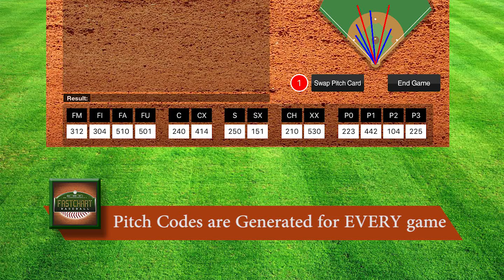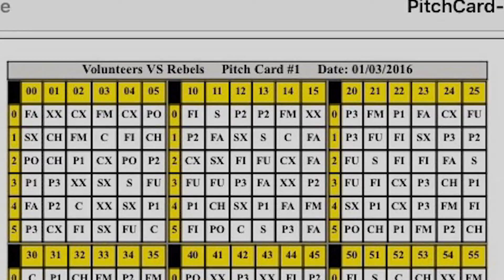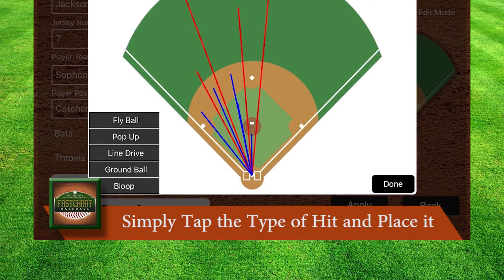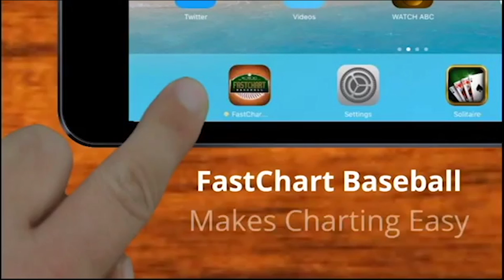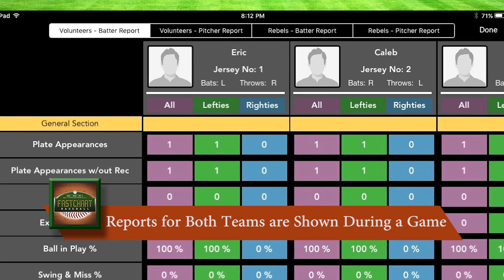2016 ABCA Exhibitor Show Video